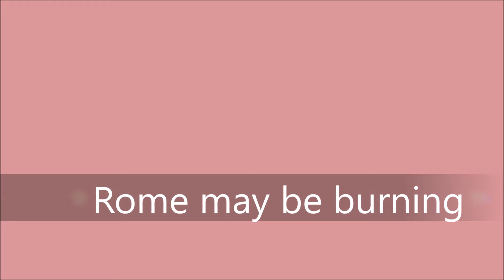rome may be burning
Tirzah Agassi. 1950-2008. Described by Abigail Grafton as "a multi-talented, vibrant, ever-curious adventurer… …an individual of radiant passion and joy, and extraordinary ability to engage in dialogue with people of all faiths and nationalities. …a journalist and music critic… …wrote a script for a film about meetings between Israelis and Palestinians…" (Professor Abigail Grafton, Jewish News Weekly of Northern California, Friday March 28, 2008).
Daughter of Joseph Agassi and Judith Buber Agassi, grand daughter of Margarete Buber-Neumann, and great grand daughter of Martin Buber. In these songs by her she is also revealed as a talented poetess, a gifted musician and a sensitive performer. Enjoy.